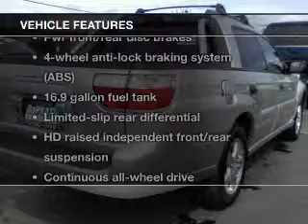2005 Subaru Baja - Whitefish MT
Year: 2005
Make: Subaru
Model: Baja
Trim: Sport SUV Pickup 4D
Engine: 4 cylinder 2.5 Liter
Transmission:
Color: Silver
Mileage: 97977
Address:
6331 HWY 93 South